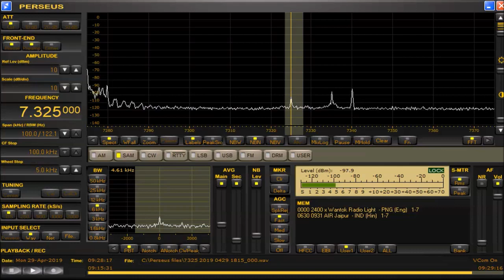7325 kHz Wantok Radio Light Apr 29,2019